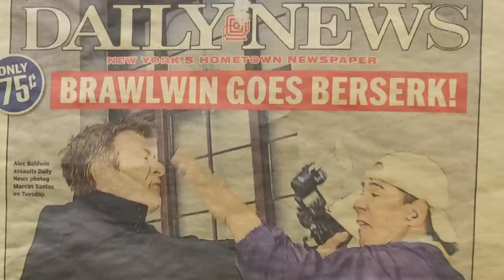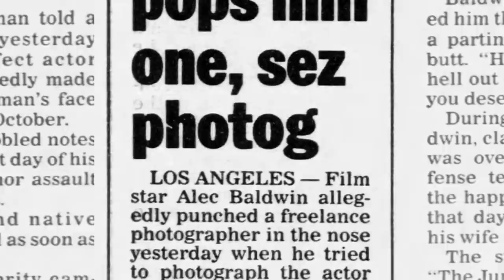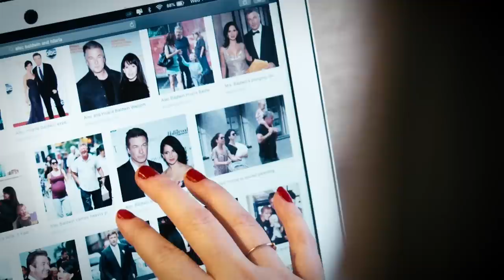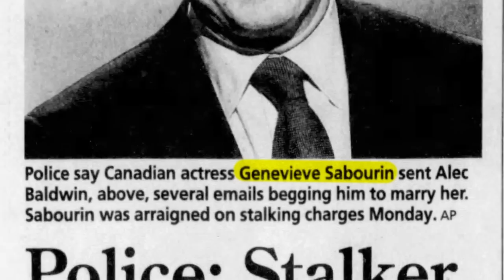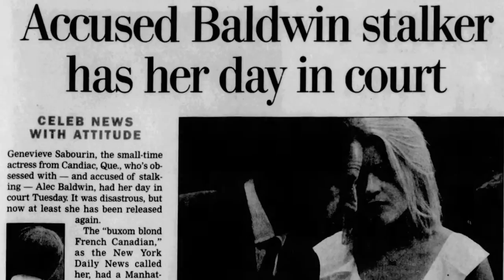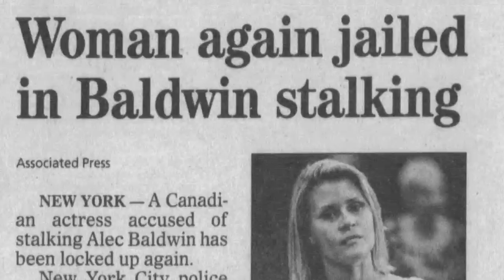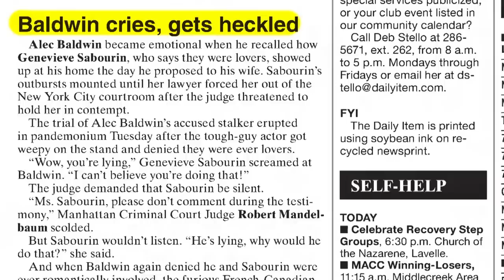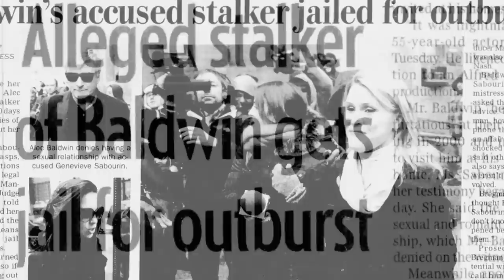This Is The Actress Who Imagined A Relationship With Alec Baldwin | Our History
2010, a seemingly innocent dinner date sets off a series of events, which ultimately leads to a lengthy trial and a prison sentence. But this is no ordinary couple one of them is the actor Alec Baldwin.

The other is a woman whom he accuses of stalking him. What emerges in evidence is a picture of an obsessed person, someone on a mission to become a part of the A-List actors life. Celebrity Obsessed Alec Baldwin is the story of a celebrity-obsessed predator and how she stalked her prey. The program contains interviews with Rebecca Rosenberg, the New York Post reporter who covered Baldwin's case against his stalker. Further contributions include in depth analysis from Buzzfeed reporter Claudia Rosenbaum, Kerry Daynes, Forensic Psycologist and Lanny Jones the former editor of People Magazine.